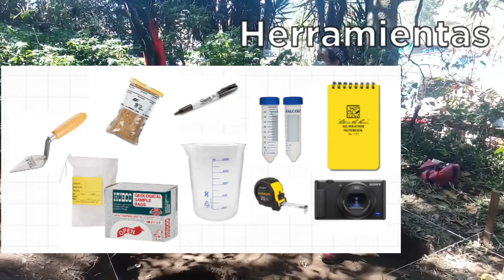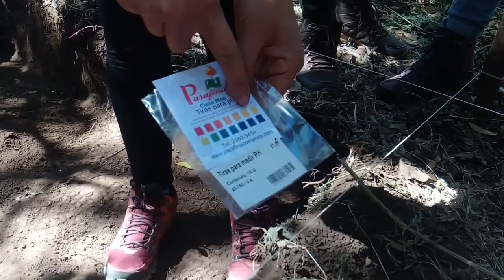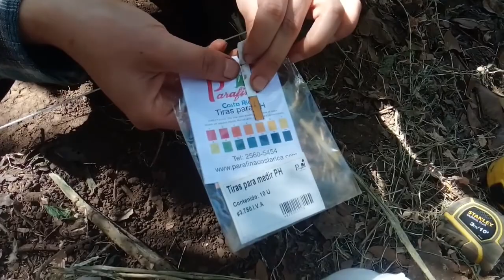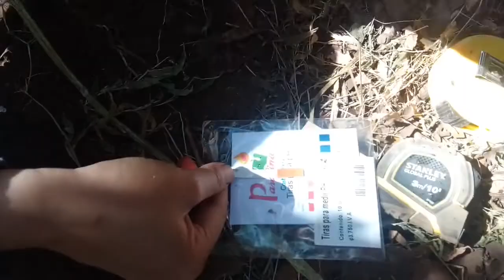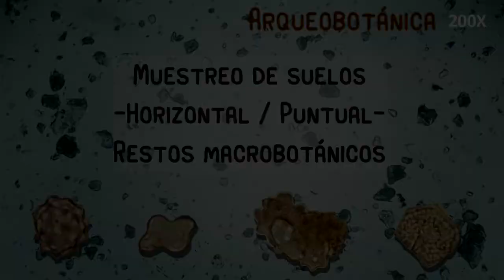Arqueobotánica: Muestreo de Suelos - Restos Macrobotánicos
Arqueobotánica

Muestreo de suelos para recolección de restos macrobotánicos

Agradecimientos:
Arqueóloga María Laura Villalobos y estudiantes de la práctica de Arqueología de la Universidad de Costa Rica (III ciclo lectivo 2021) por participar en la grabación
Arqueóloga Venicia Slotten por la capacitación en recolección de suelos macrobotánicos